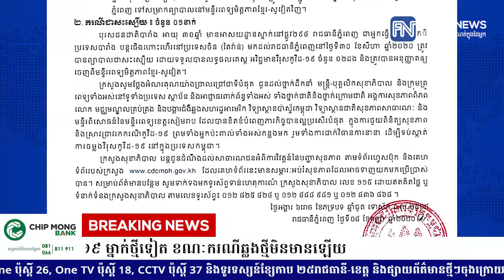ថ្ងៃនេះក្រសួងសុខាភិបាលប្រកាសពីការជាសះស្បើយអ្នកជំងឺកូវីដ១៩ ម្នាក់ថ្មីទៀត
ថ្ងៃនេះក្រសួងសុខាភិបាលប្រកាសពីការជាសះស្បើយអ្នកជំងឺកូវីដ១៩ ម្នាក់ថ្មីទៀត ខណៈករណីឆ្លងថ្មីមិនមានឡើយ